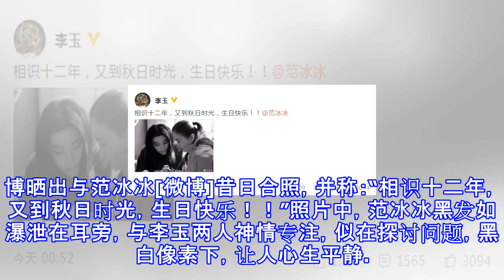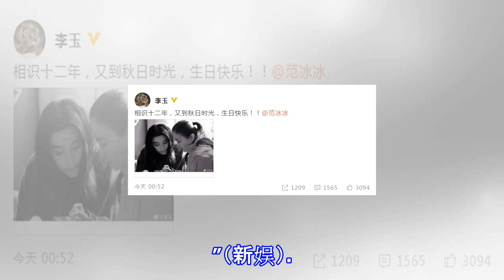导演李玉晒与范冰冰昔日合照:相识十二年生日快乐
导演李玉晒与范冰冰昔日合照:相识十二年生日快乐 摘要： 据悉，范冰冰和李玉两人一起合作过《苹果》、《观音山》、《二次曝光》和《万物生长》，范冰冰也几乎成了李玉的御用演员。 范冰冰、李玉 李玉 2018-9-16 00:52 相识十二年，又到秋日时光，生日快乐！！@范冰冰 ​ 转发 评论 新浪娱乐讯 16日是范冰冰37岁生日，导演李玉[微博]在微博晒出与范冰冰[微博]昔日合照，并称：“相识十二年，又到秋日时光，生日快乐！！”照片中，范冰冰黑发如瀑泄在耳旁，与李玉两人神情专注，似在探讨问题，黑白像素下，让人心生平静。 据悉，范冰冰和李玉两人一起合作过《苹果》、《观音山》、《二次曝光》和《万物生长》...